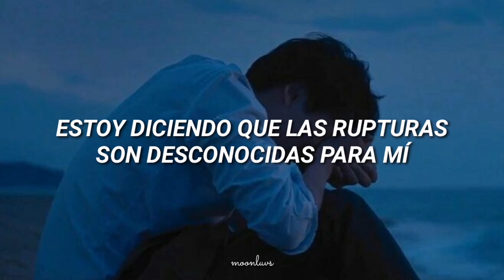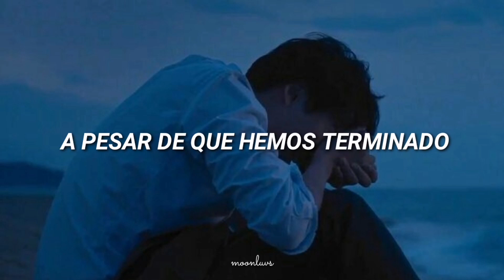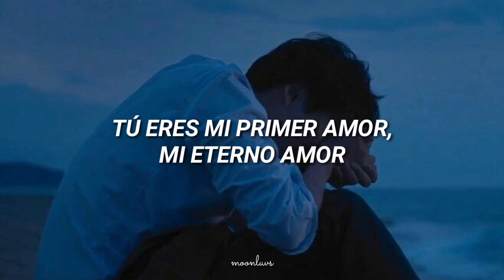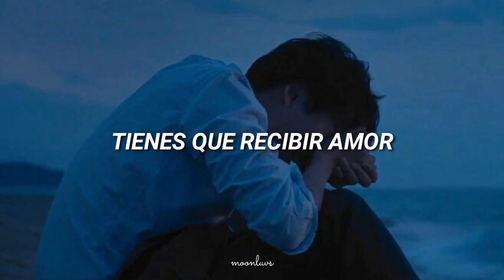❝ astro ✧ innocent love ❍ sub español ❞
_❳ ⇀ KNOCK - ASTRO

00:09 ⬤ 03:40

꧁༒•Canales colaboradores de Haru:•༒꧂

All Rights administered by Fantagio Entertaiment